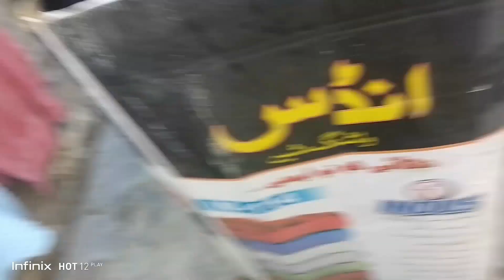I bought a my dream bike 🥰🥰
I am YouTube ceator I make video like vlog and some other things and enjoy my video

how to make a vloger
make vlog like Sourav Joshi
make vlog like ducky bhai
vlog edit kaise Kare
vlog
vlog video
sistrology vlog
make a vlog
vloging kaise Kare
vlog kaise banaen
ducky bhai
lakneet vlog
vlogs
vlog pakistani
vlog trending pa kaise la ha
vlog india
how to make a vlog like Sourav Joshi
vloging tips
family vlog
funny vlog
study vlog
maaz safder vlog
mini vlog
mini vlog kaise banaen
mini vlog ko edit kaise Karen
Sourav Joshi
school vlog
unvlog
blogger
vlogger
vn se vlog ko edit kaise Karen
capcut se vlog ko edit kaise Karen
new vlogvlogs
 family vlogs
daily vlogs
 sourav joshi vlogs
 travel vlogs ,
 mo vlogs
 no vlogs
samreen ali vlogs
ypm vlogs
paras thakral vlogs
mohit vlogs
 dubai vlogs
 viral vlogs
indian vlogs
  r rajesh vlogs
mo vlogs in
samreen vlogs
college vlogs
 wholesome vlogs
 tech burner vlogs
europe tour v-log
jelai andres vlogs